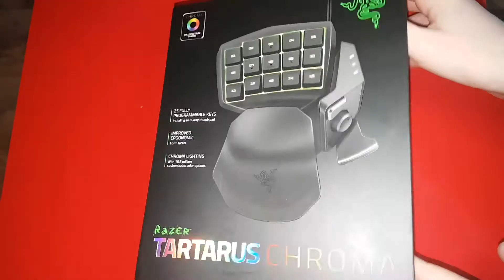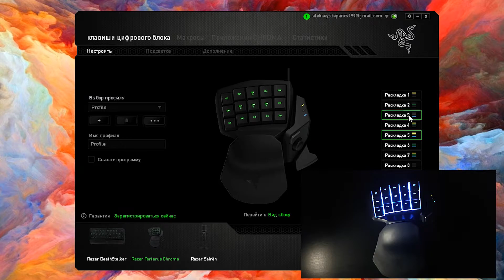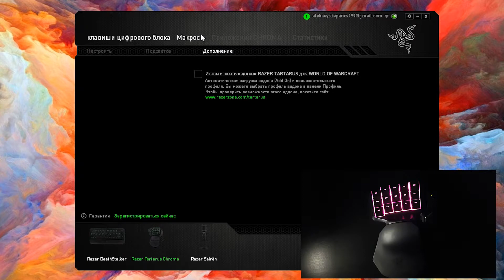Обзор Razer Tartarus Chroma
Привет! В этом ролике ты увидишь обзор игрового кейпада Razer Tartarus Chroma! Я постарался рассказать о всех плюсах и минусах данного устройства!